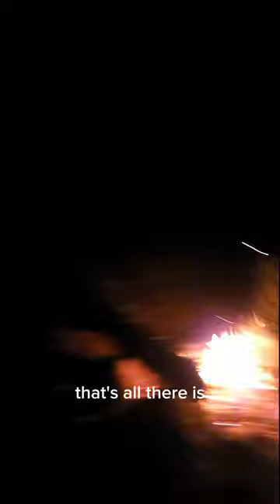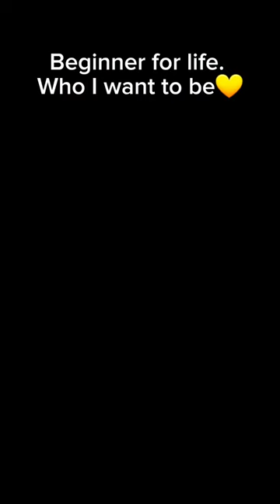Promise/Пообещай - Mgzavrebi (cover)by Arke Muratova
song is by Mgzavrebi- Пообещай.  Please check out the original, it's so beautiful.

I hope this touches your heart and reminds to keep on living.

thank you for your support and encouragement.  It means a lot to me

P.S im sharing some of the recent moments in my life. Some days we cry, some days we laugh. But overall, it's a peaceful  life:)

Arke